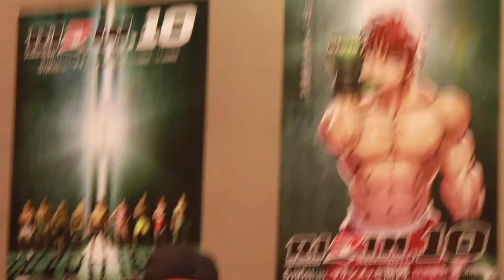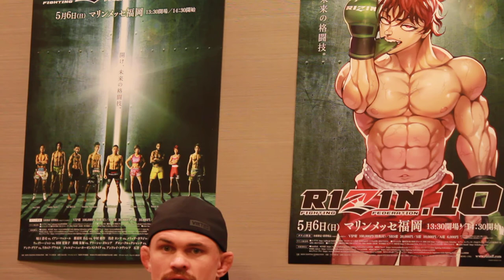Daron Cruickshank Rizin Media Day Interview - Gazeta Esportiva/MMA PLUS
May 4th - Daron Cruickshank discuss next fight against Koshi Matsumoto in Rizin 10 Fukuoka